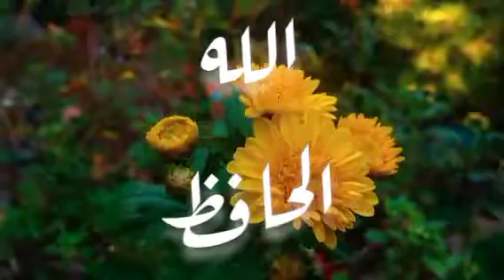اغنية اسم حسين